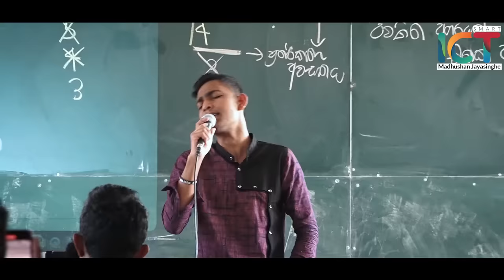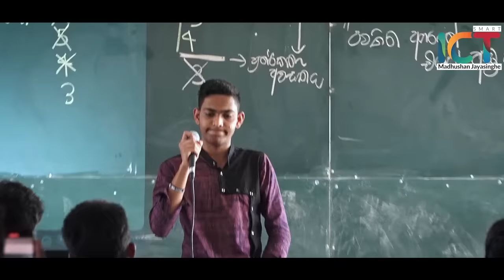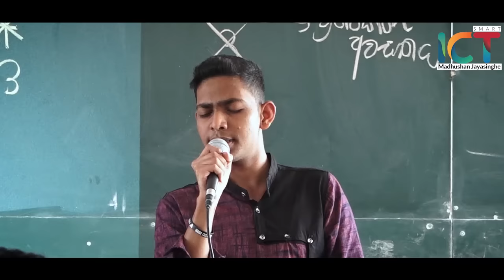ක්ලාස් එකේ ඉන්ටවල් එකේ කිව්ව සින්දුව! |Mama Oyath Ekka Eka Dawasaka (මම ඔයත් එක්ක එක දවසක තනි වෙච්ච)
Artist - Denuwan Kaushaka
Lyrics - Sathyajith Lakmal @tvsathatv8394
Music & Melody - Denuwan Kaushaka
Violin - Sudarshana Akalanka

Recorded By - @MASHSanZz